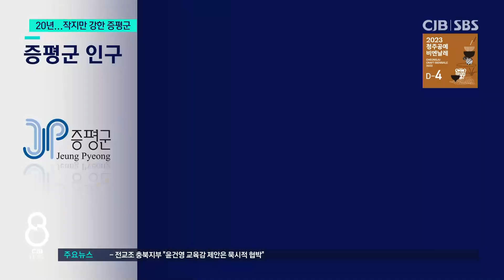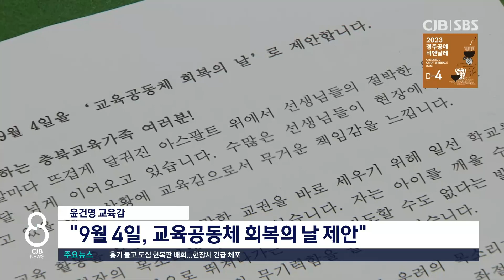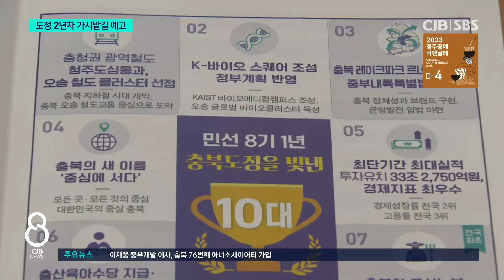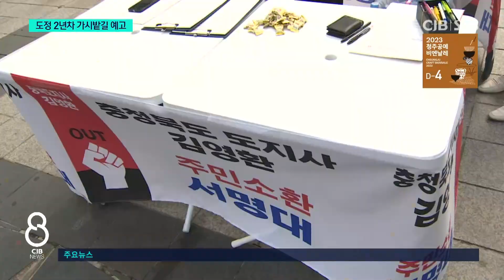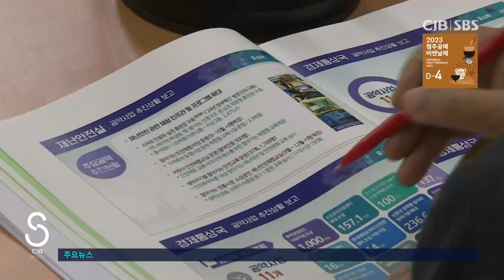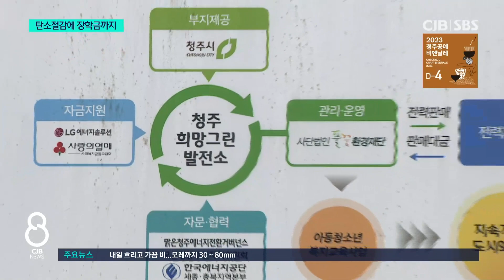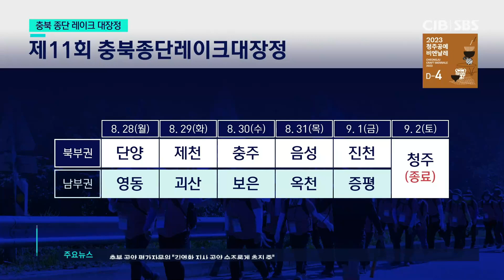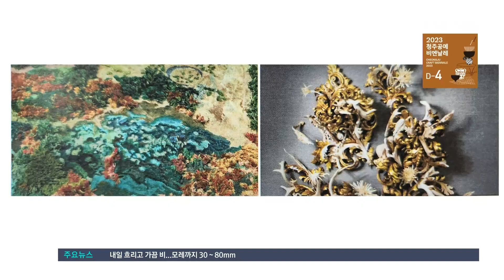2023년 08월 28일 CJB 저녁 8시 뉴스